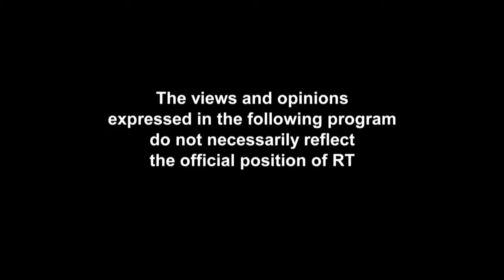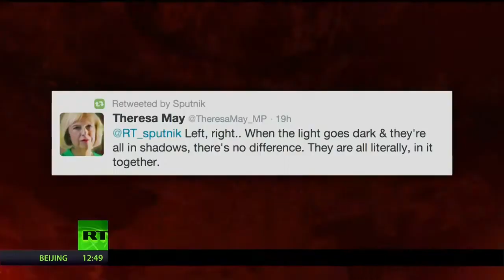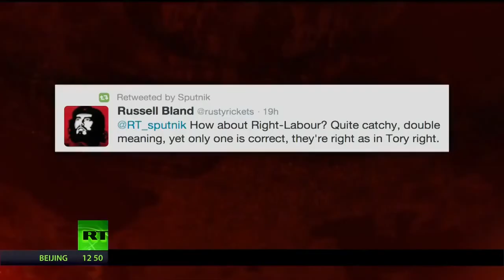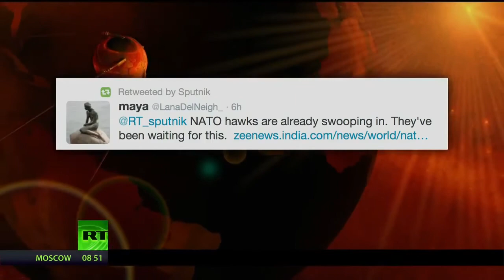WW3 George Galloways take on Ukraine Its a mess more complicated than anybody thinks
And plz thumbs up if your glad I brought this info to your attention even if you dont agree with the point of view

Such material is made available to advance understanding of ecological, political, human rights, economic, democracy, scientific, moral, ethical, and social justice issues, etc. It is believed that this constitutes a fair use of any such copyrighted material as provided for in section 107 of the US Copyright Law. In accordance with Title 17 U.S.C. Section 107, this material is distributed without profit to those who have expressed a prior general interest in receiving similar information for research and educational purposes. For more information go